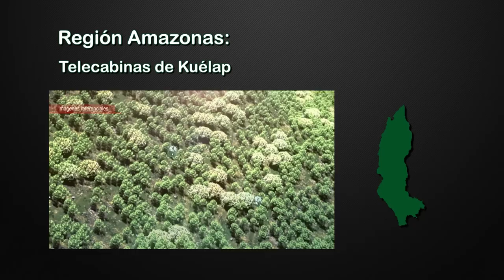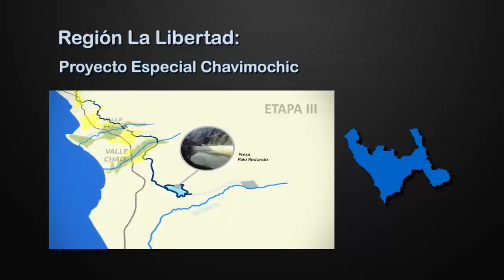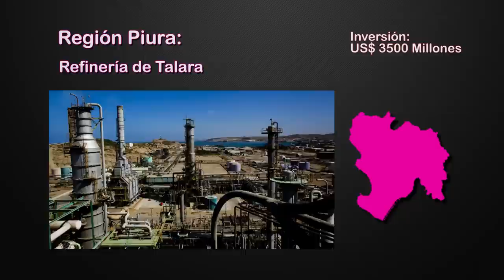Spot Mega Proyectos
Estos son algunos de los principales Mega Proyectos impulsados por el Gobierno Peruano:
- La Central Hidroeléctrica de Molloco (Arequipa)
- Las Telecabinas de Kuélap (Amazonas)
- El Aeropuerto de Chinchero (Cusco)
- El Terminal Portuario General San Martín (Ica)
- El Proyecto Especial Chavimochic (La Libertad)
- La Línea 2 del Metro de Lima
- El Proyecto de Modernización de la Refinería de Talara (Piura)